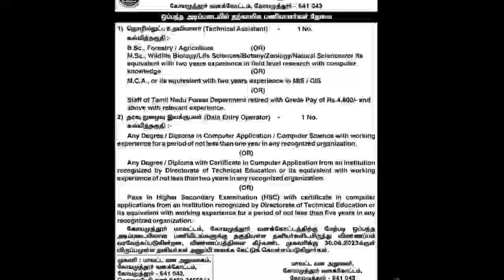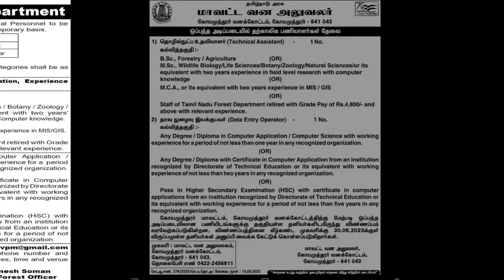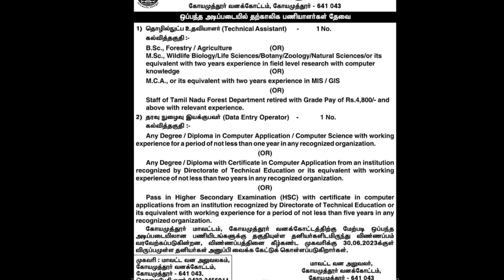தமிழக வனத்துறை புதிய வேலைவாய்ப்பு 2023 No Exam, No Fees TN Forest Department Jobs 2023